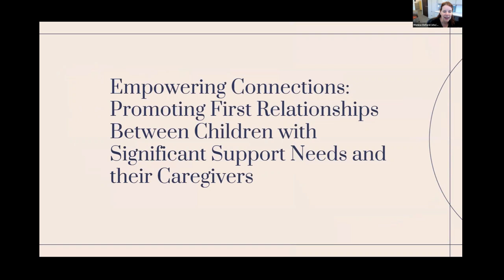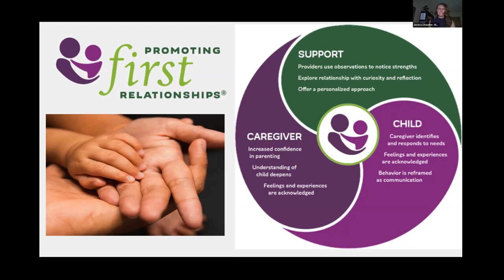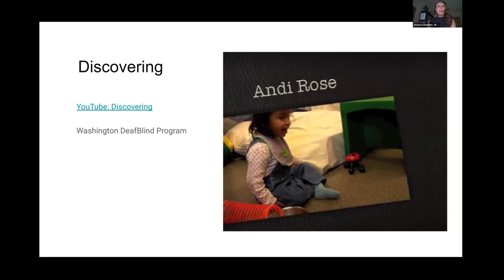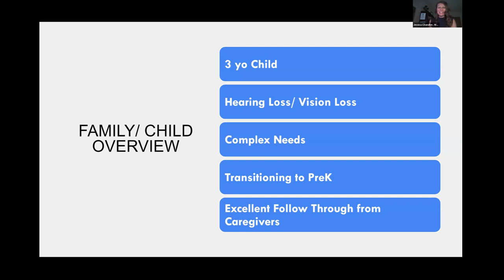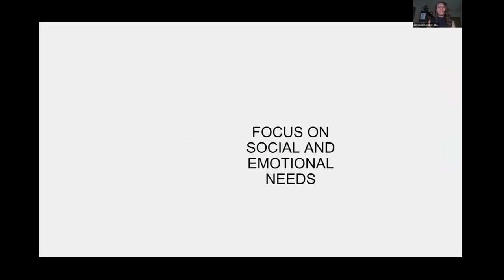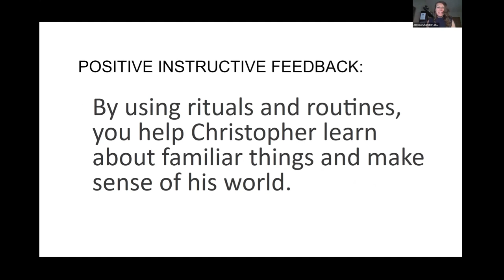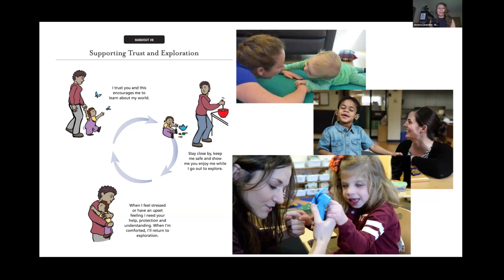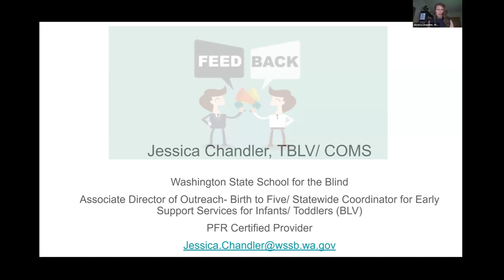Promoting First Relationships Between Children with Significant Support Needs and their Caregivers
Barnard Center Lecture Series with Jessica Chandler